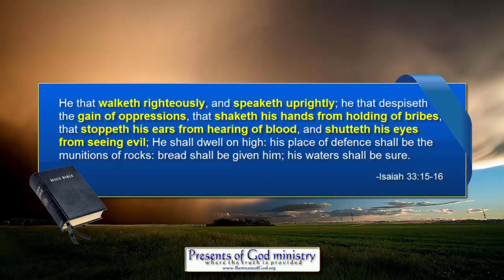Will YOUR Bread and Waters be Sure?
As Christians we can look around and see how close we are to the end of the world and the coming of our Lord. That being the case, are we the Christians that will be given 'bread and waters' as is promised in Isaiah 33:15,16? You may be surprised to find out you might NOT be eligible to be given that bread and water. MOST Christians miss what's actually said in this passage.